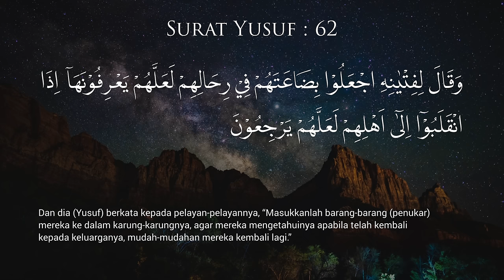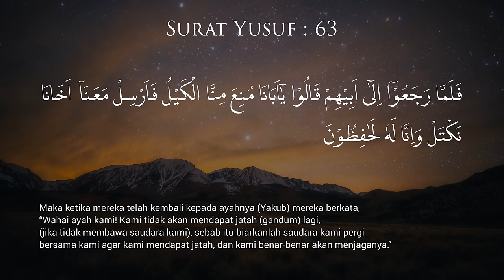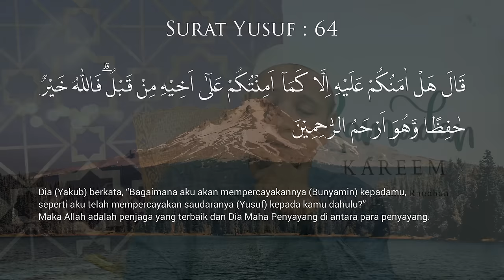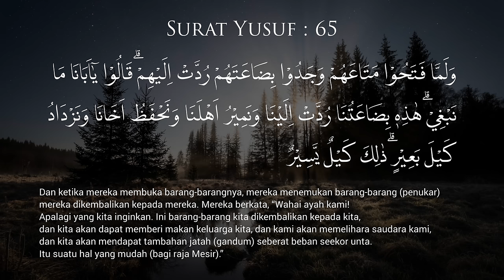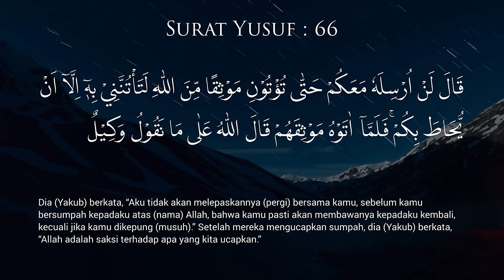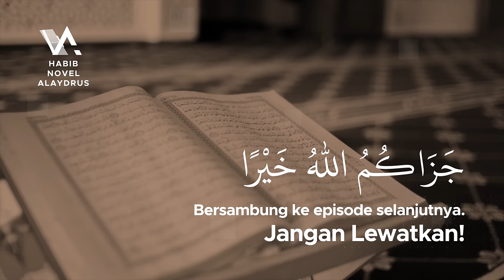KESEMPATAN KEDUA - Tadabbur Surat Yusuf Eps 20; Habib Novel Alaydrus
Jazaakumullaah khoiron ☺️🙏

Info Lengkap klik KESEMPATAN KEDUA - Tadabbur Surat Yusuf Eps 020; Habib Novel Alaydrus